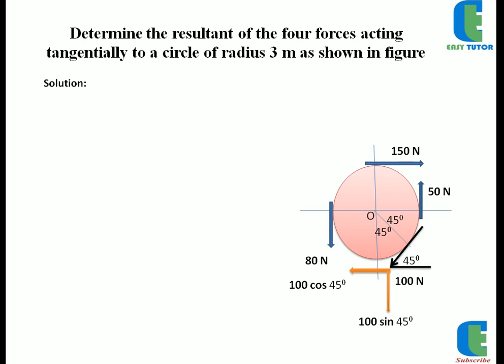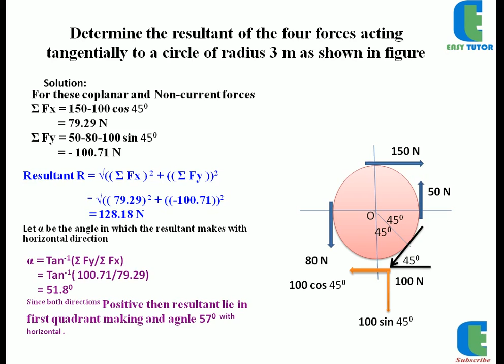Force system Moment of force and parallel forces Lecture 12